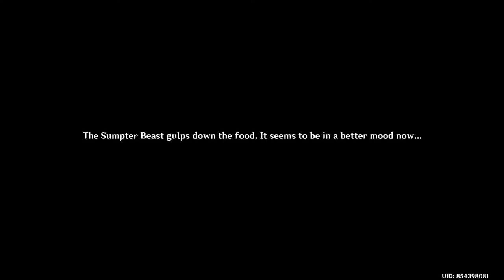EVEN BEASTS STUMBLE SUMERU REPUTATION QUEST MINI QUEST HIDDEN QUEST GENSHIN IMPACT SMLJTV